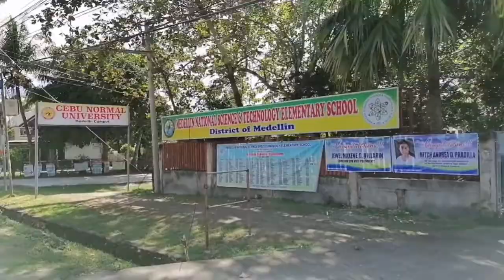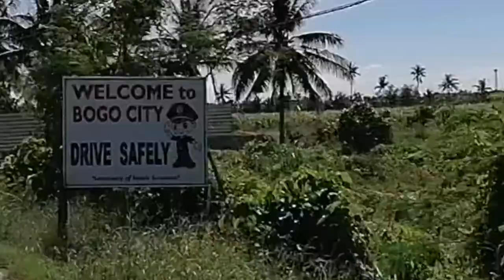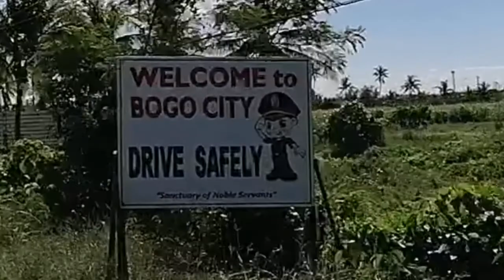ROAMING AROUND MEDELLIN CEBU, PHILIPPINES | ROADTRIP IN PROVINCE | TRAVEL VLOG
This video is showing you a road trip around Medellin Cebu, Philippines.